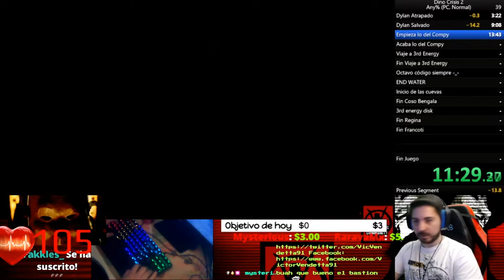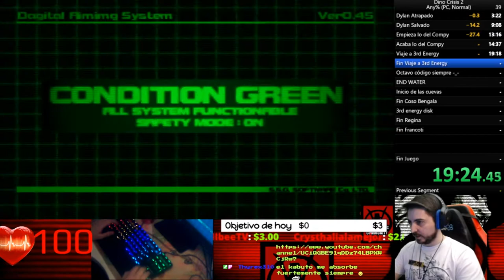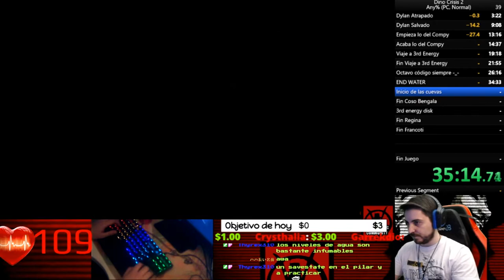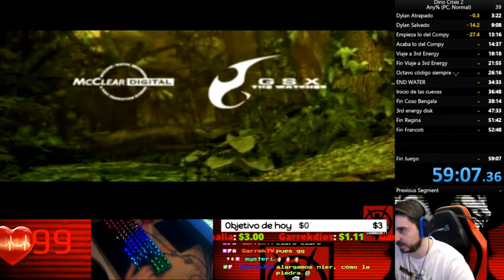🔴59:07 Nuevo PB🔴 🕹️Speedrun Dino Crisis 2🕹️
Mejora de minuto y medio con respecto al anterior, ya estamos sub hora!
Agradecimientos especiales a los miembros del canal!: Xx Vazcondorva xX, Mysterious, Thyrex310, Cundalf y ROYALE XTREM !!!

Quiero agradecer a todos los que estáis leyendo esto, a los que os molestáis en escribirme un comentario o dejarme un like en el vídeo, que siendo un Youtuber pequeño, parece que no pero se agradece un montón notar el apoyo. A todos los que gastáis un poco de vuestro tiempo en pasaros por el canal, muchas gracias :D